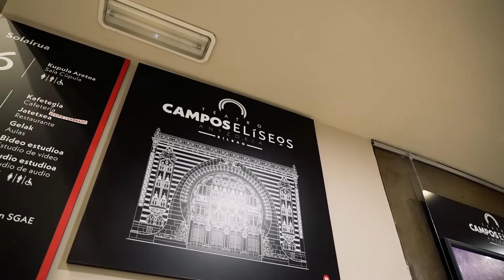EMAKUMEAK | Teatro La mejor madre del mundo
Resumen del evento organizado por EMAKUMEAK dentro de las actividades pre-congresuales. La obra teatral La Mejor madre del mundo está basada en la novela homónima de Nuria Labari. Habla de la aventura de la maternidad desde una perspectiva sorprendente y lúcida.

La sesión de teatro atrajo a más de 750 personas al Teatro Campos Elíseos de Bilbao.

Cuenta desde claves de amor, vértigo, humor y sombra lo que siente una madre, desde que quiere tener un hijo hasta la crianza.

Una visión nueva desde el centro de la experiencia: una mujer-madre que decide relatarse a sí misma.